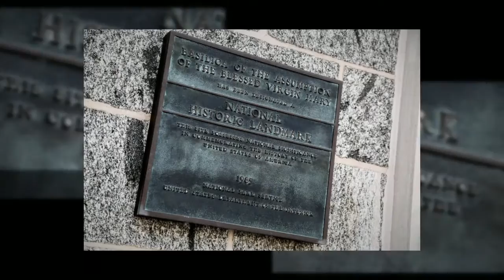Basilica Slideshow Video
Beautiful photos of the Baltimore Basilica by Rena Cerquetti.